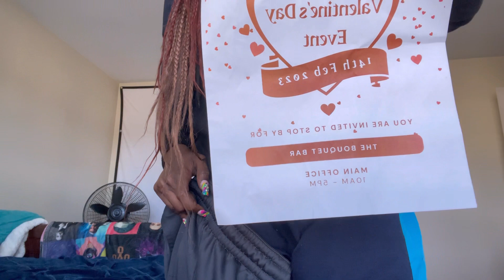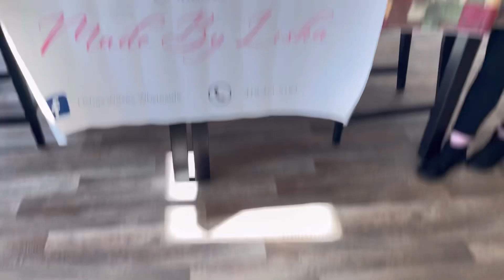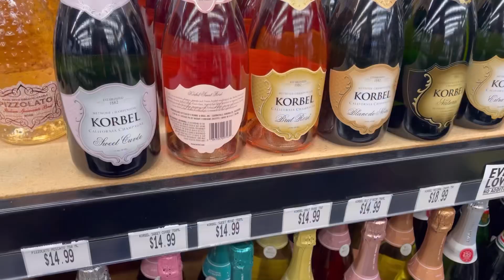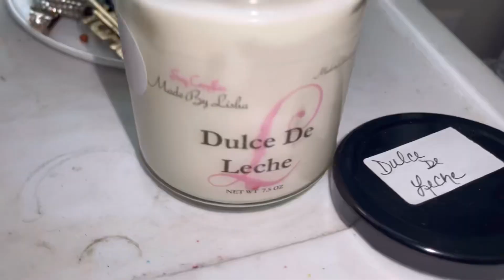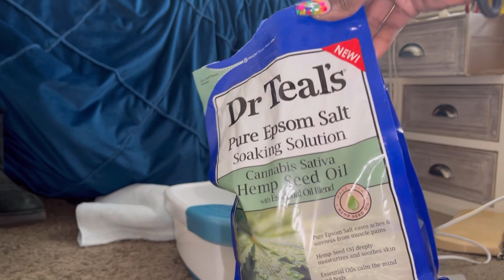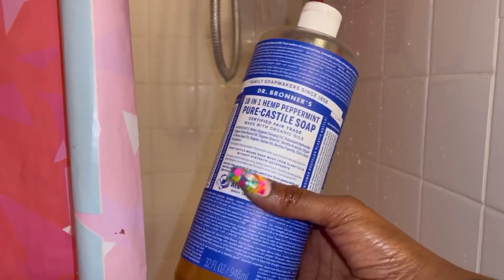GRWM| Valentines Day VLOG